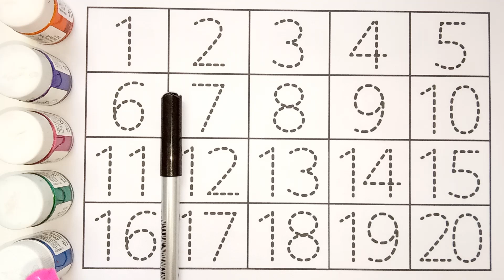123 numbers, Counting, numbers, 1 to 20 numbers, numbers song, Alphabet - 493